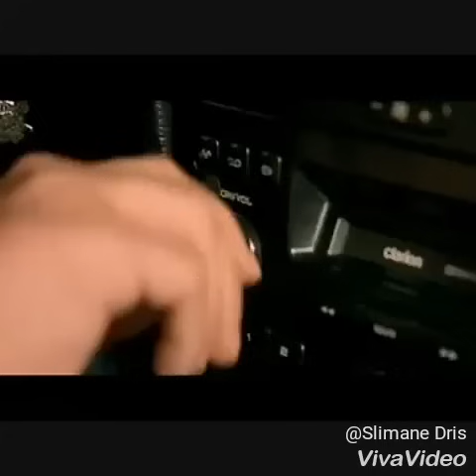Taxi 3 en kabyle doublage a mort de rire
Slimane dris El phénomènal doublage taxi en kabyle